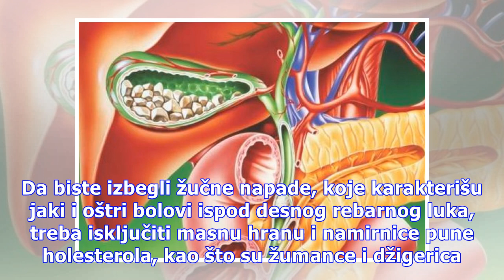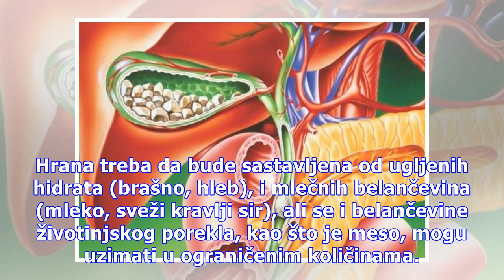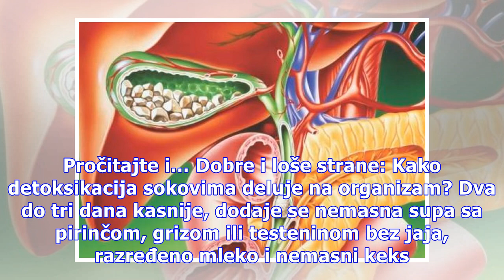Dijetom protiv kamena u žuči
Pravilnim izborom namirnica mogu da se ublaže zdravstveni problemi. Treba isključiti masnu hranu i onu punu holesterola: žumance i džigericu. Foto: Guliver/Thinkstock Sa kamencima u žučnoj kesi može da se živi, ali treba paziti na ishranu i birati namirnice koje ne pogoršavaju stanje i izazivaju nap...